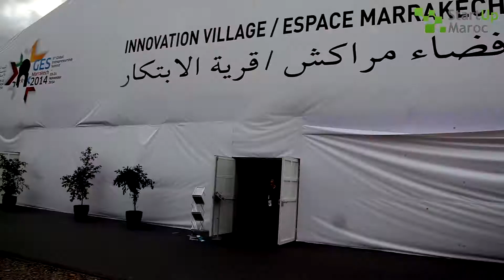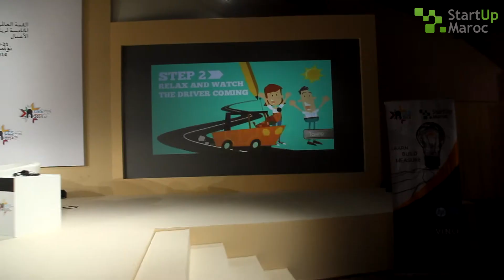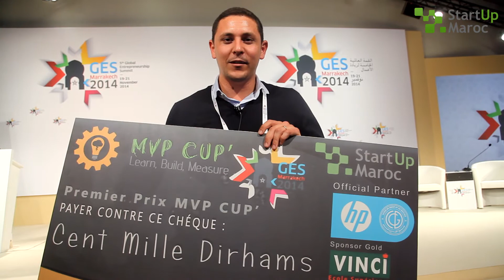MVP Cup Finals 2014 au Global Entrepreneurship Summit By Startup Maroc